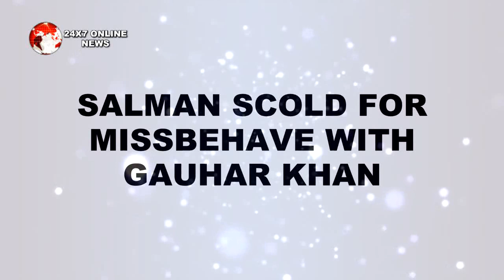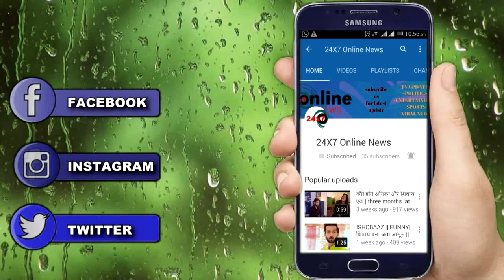BB 12 || SREE होंगे एक दिन पहले बाहर, शो में देखने को मिलेगा बड़ा ड्रामा